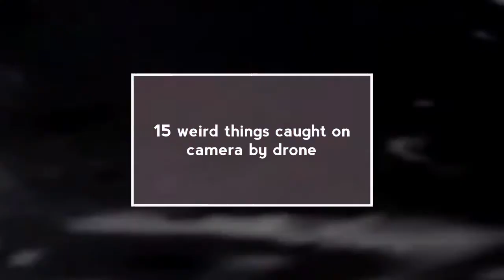15 weird things caught on camera by drone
publish on 9 july, 2020
15 wierd things caught on camera by drone